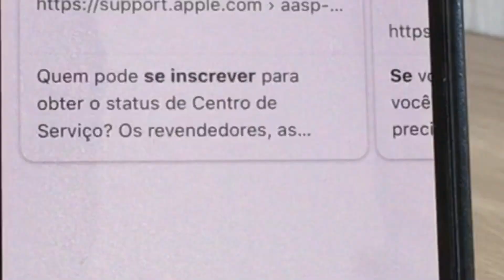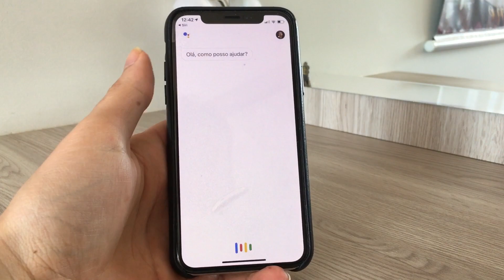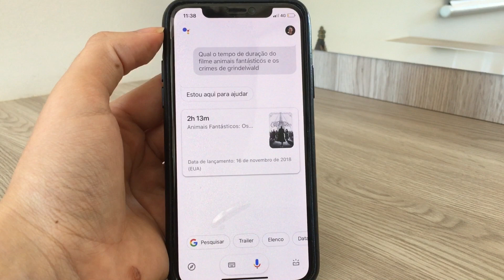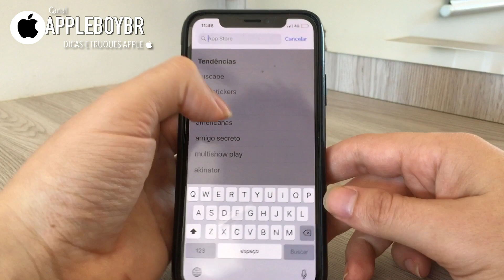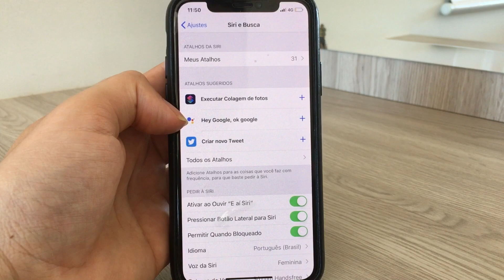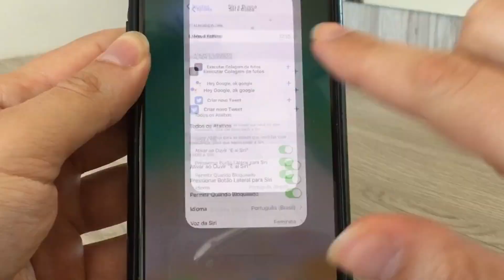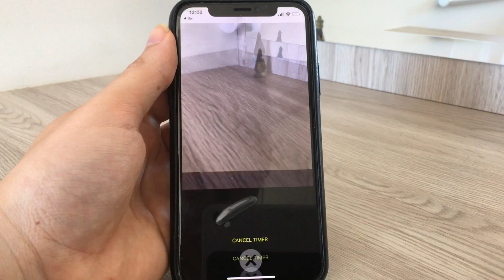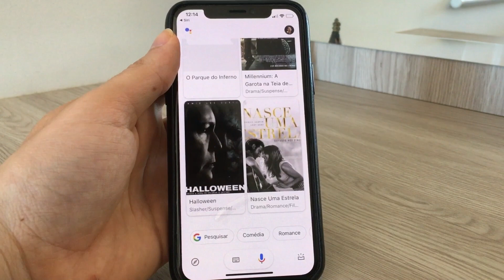Google Assistente ganha Suporte de Voz da Siri. E como Tirar Selfies com Comando de Voz no iPhone?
A assistente de voz do Google recebeu uma atualização incrível para o iPhone esta semana, trazendo novos recursos e funções para o iPhone que nem a Siri consegue fazer. Você ativar ela de qualquer lugar do iPhone com um comando de voz igual a Siri e inclusive tirar Selfies, iniciar uma gravação de vídeo por comando de Voz 👌🏻 .

MAIS VÍDEOS 🎥 DO CANAL:

Como usar o GOOGLE ASSISTENTE ao invés da Siri no iPhone?.. Da até p/ tirar fotos com a voz 🗣

🍿 Função OCULTAR FOTOS do Rolo da Câmera 📸 Veja como funciona e como usar no seu iPhone e iPad 👉🏻